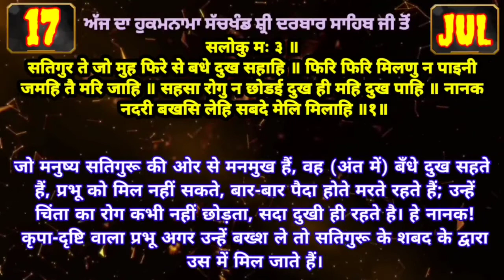17 July 2022 Today's Hukamnama Darbar Sahib Today's Hukamnama Golden Temple